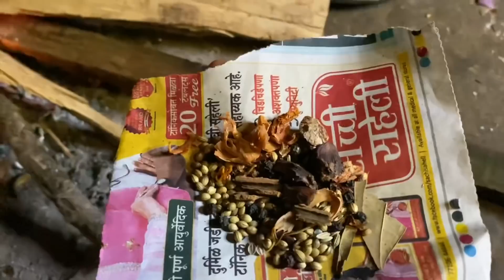आजीच्या हातचा चुलीवरचा कळेजी पेठा मसाला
नमस्कार
मी अनिकेत रासम
गोष्ट कोकणातली च्या आता पर्यंतच्या प्रवासात तुम्ही सगळे आमच्या सोबत आहातच
ह्या पुढचा हि प्रवास तुमचा सोबत करायचंय आणि तुम्ही ह्यात सुद्धा नक्की आमची साथ द्याल ह्यची खात्री आहे
कोकण हा एक प्रांत नसून एक भावना आहे हि एक नाळ आहे ज्यांनी आपण जोडले गेलेलो आहोत
तुम्हाला आमच्या डोळ्यातून कोकण दाखवणं आणि तुम्हाला कोकण ची नवीन ओळख घडवून देणं हेयच आमच परंकर्तव्य आहे
त्यासाठी आम्ही तुमचे  बांधील आहोत
तुमचे कृपा शिर्वाद आणि प्रेम  सतत पाठीशी राहू दे
जय पावणादेवी

धन्यवाद
तुमचा अनिकेत रासम
आणि गोष्ट कोकणातली परिवार

Location :- Harkul Kh.

 Do Like 👍🏻